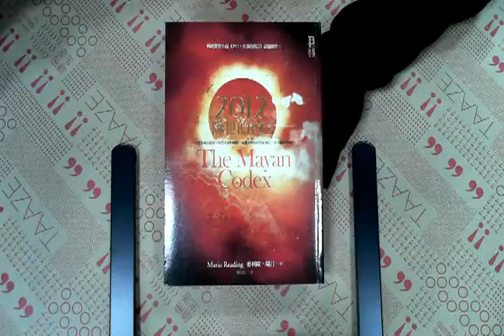TAAZE｜2012：降世的預言 二手書書況 9789866275609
TAAZE｜讀冊生活網路書店「2012：降世的預言」，找二手書請至